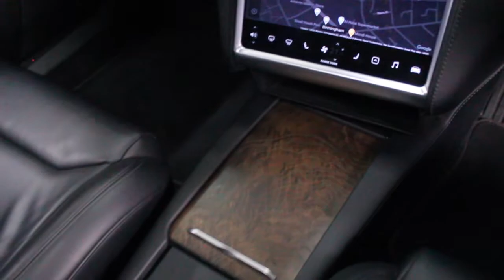2017 (67) Tesla Model S 75D - Exclusive Cars (GB)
We are delighted to present a stunning Tesla Model S that features a superb specification including : metallic grey paintwork complemented with 21" grey alloys, premium ebony full leather, enhanced autopilot, satellite navigation, reverse camera, sliding panoramic roof, xenon lights and more.

So let us tell you about our day out with Tesla. We are simply in awe of this wonderful supercar... that’s right you read correctly ... supercar ... calling this a car would be a great injustice to the motor industry. We are so excited when writing this and you really do need to visit and let us drive you, or if you prefer to let the enhanced autopilot, one of our favourite options, drive you to experience this fantastic technological marvel. Really you must ... it really is that good !!!

We think that owning this car is akin to owning an Apple product, simple yet brilliant in both form and function and seldom out of date thanks to its over the air updates. Yep. Instead of having to go to a dealer or service centre to get your car updated, Tesla pushes updates to its cars over the net like it’s a massive, wheeled smartphone. These updates add new features, improve existing ones and fix bugs. The theory is, however, old your Model S, it will always have all the latest features, provided you’ve let it update. This is clever and we like it very much indeed. The Tesla is rapid, quiet, refined, spacious, it has an excellent driving range of over 300 miles in real-world driving, you can recharge it easily, quickly and reliably at Tesla's Supercharger network, and of course, it has zero tailpipe emission.